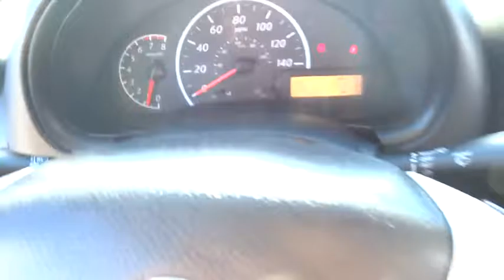2015 Nissan Versa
Used 2015 Nissan Versa
North County Ford:

Versa 1.6 S and 4D Sedan. We buy low! Sell low! You win big! Dare to compare! brbr$ $ $ $ $ I knew that would get your attention! Now that I have it, let me tell you a little bit about this fantastic 2015 Nissan Versa that is currently specially-priced.